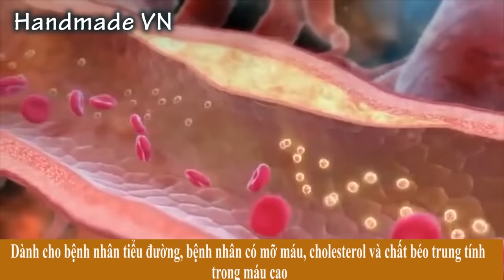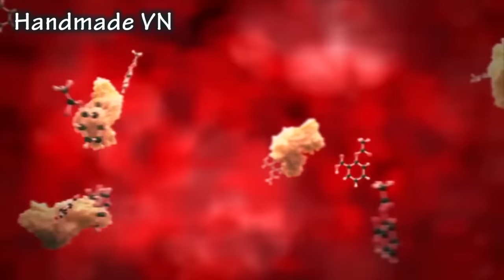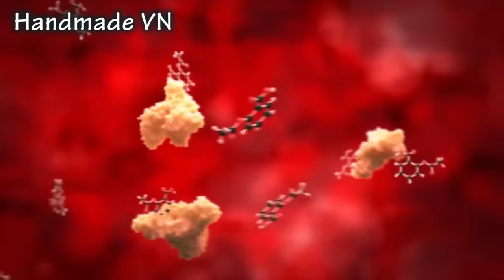CHỈ 3000 ĐỒNG HẾT HẲN TIỂU ĐƯỜNG, GAN NHIỄM MỠ, MÁU NHIỄM MỠ - BIẾT SỚM ĐỂ SỐNG THỌ 100 TUỔI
Nguyên liệu:
- 20 gr lá sung
- 500ml nước
Tuyên bố từ chối trách nhiệm:
Video này chia sẻ tới bạn 1 phương pháp hoàn toàn tự nhiên giúp phòng tránh và giúp bạn giảm thiểu các yếu tố có nguy cơ gây bệnh, từ đó giúp bạn có 1 cuộc sống mạnh khỏe và bình an hơn. Tuy nhiên Video này chỉ dành cho mục đích thông tin chung. Nó không nên được sử dụng để tự chẩn đoán và nó không thay thế cho việc kiểm tra y tế, chữa bệnh, điều trị, chẩn đoán và kê đơn hoặc khuyến nghị. Bạn không nên thực hiện bất kỳ thay đổi nào trong chế độ sức khỏe hoặc chế độ ăn uống của mình trước khi hỏi ý kiến bác sĩ và được khám, chẩn đoán và khuyến cáo. Luôn luôn tìm kiếm lời khuyên của bác sĩ hoặc nhà cung cấp dịch vụ y tế có trình độ khác nếu bạn có bất kỳ câu hỏi nào liên quan đến tình trạng sức khỏe.
Thân mến!
 Handmade VN